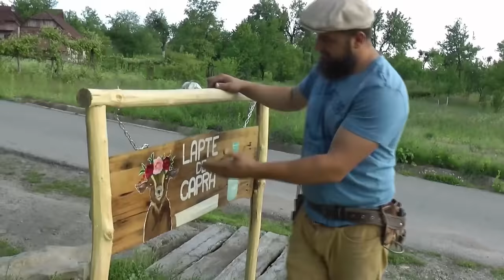CAPRE SAU BIVOLI? OrășeanLaȚară!